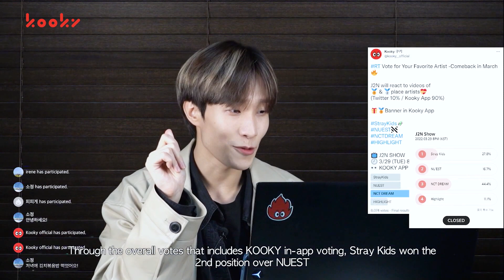[KOOKY] STRAY KIDS 'FREEZE' MV Reaction | Korean Dancer | J2N Live Show✨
Check KOOKY app for J2N Live Replay Full.ver🎇

🎈Today's Setlist NCTDREAM 엔시티드림 🎈
You can watch these reactions on kooky app!
- Category 1: Music Video
    - NCT Dream Glitch Mode
    - Stray Kidz FREEZE
- Category 2: Live Stage
    - BOOM
    - Ridin’
- Category 3: Performance
    - MANIAC
    - Hot Sauce